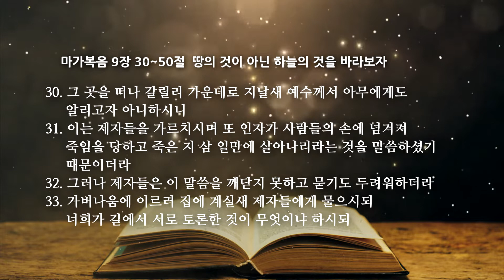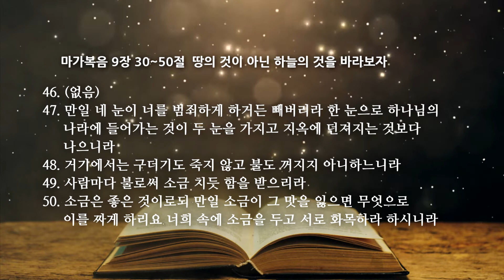마가복음 9장 2 땅의 것이 아닌 하늘의 것을 바라보자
온타임 마가복음 9장 30~50절
땅의 것이 아닌 하늘의 것을 바라보자